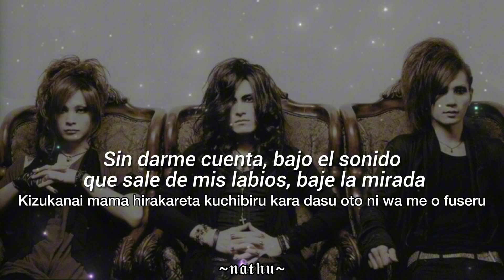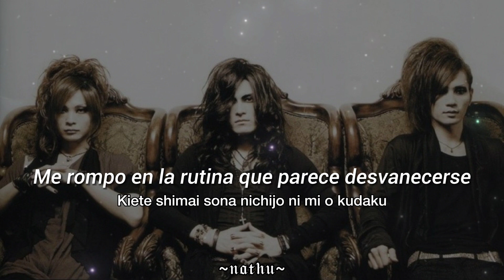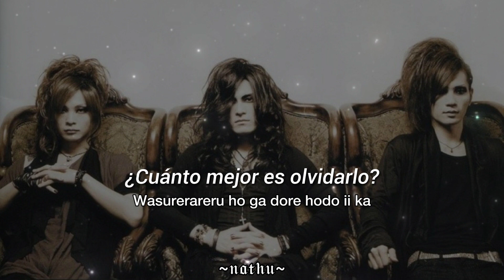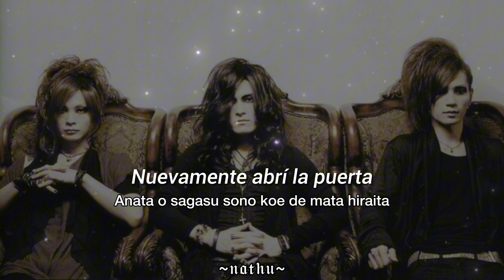9GOATS BLACK OUT•Den lille havfrue•Sub Español/Romaji